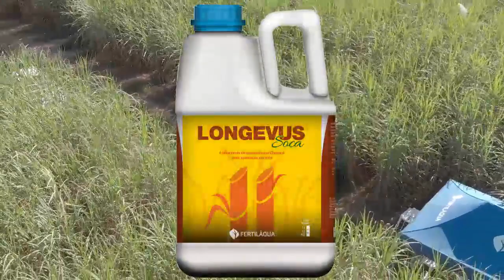Dia de Campo na Fazenda 'Duas Meninas' - Denise-MT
A Florindo Agropecuária e Fertiláqua realizaram Dia de Campo na fazenda "Duas Meninas" e comprovaram in-loco a eficiência do produto Longevus Soca na plantação de cana-de-açúcar.